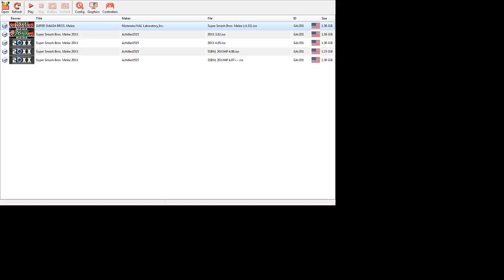Friendlies with L S